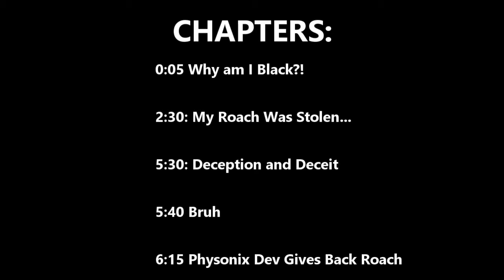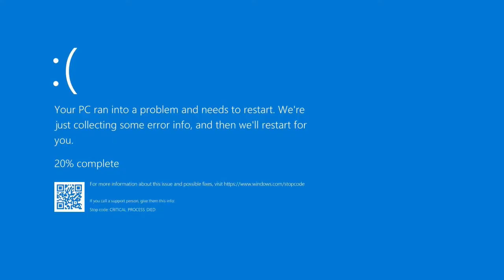Psyonix Stole My Roach.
After months of nobody asking, we finally made another fire Rocket League Video which is a tale of lies and deceit.